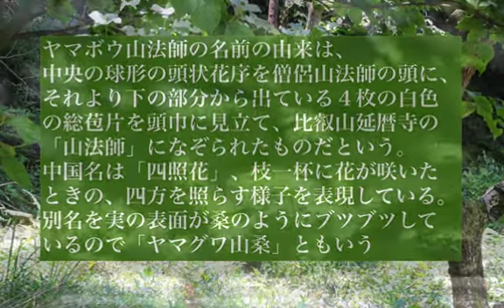2021 5 30 山法師咲く